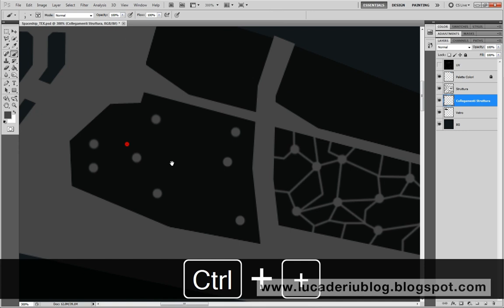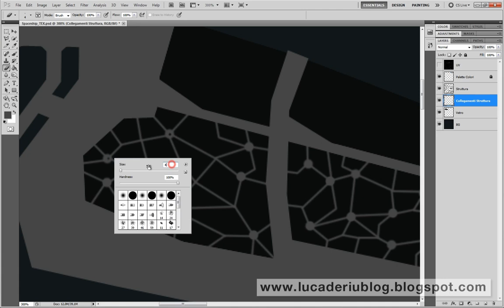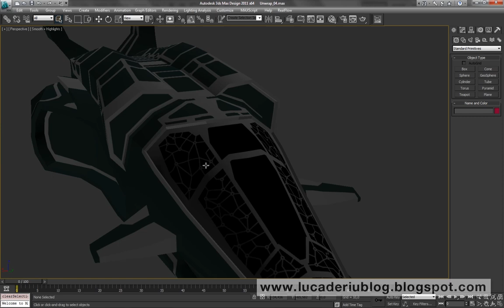Modeling and texturing 3D spaceship for Mobile Game - Chapter 3.16